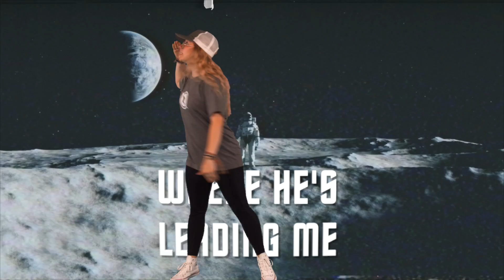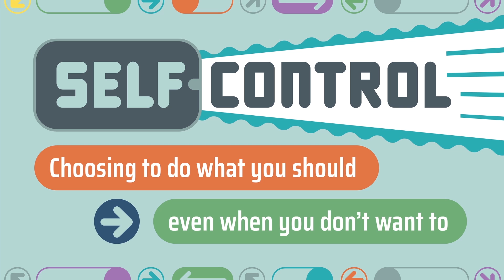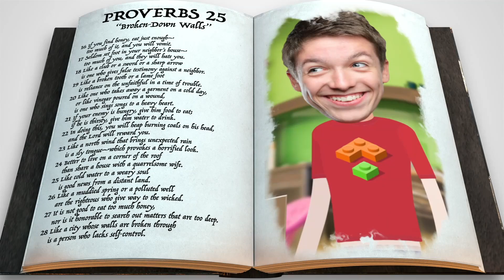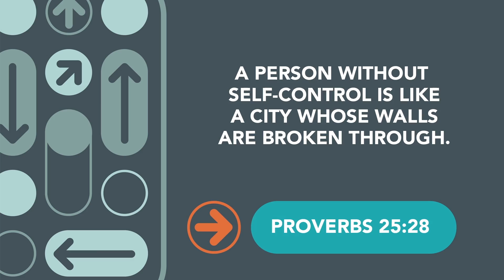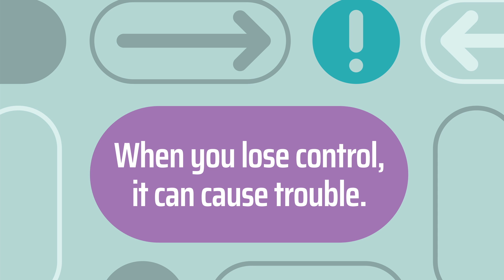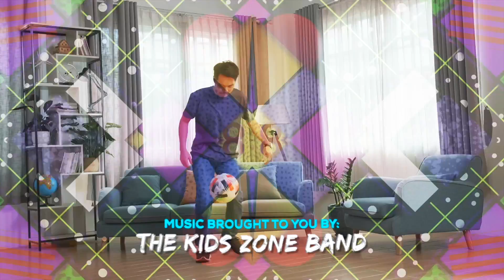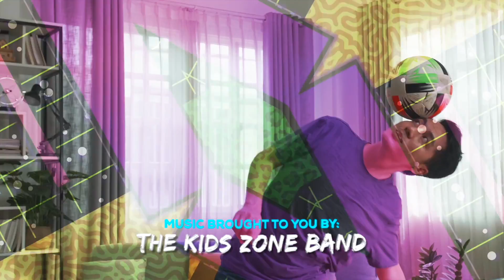Kids Zone TV | Episode 16 | Season 4 | Allison Park Church